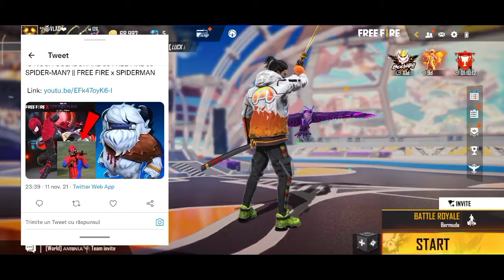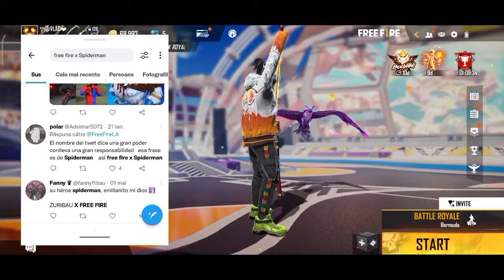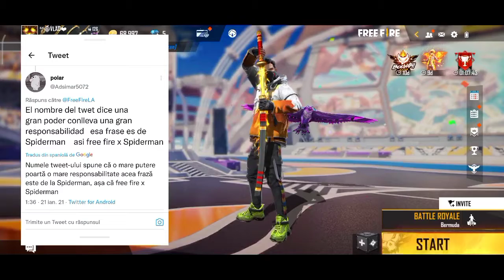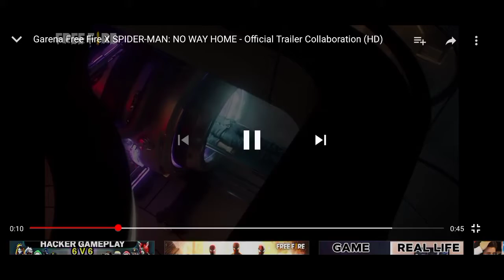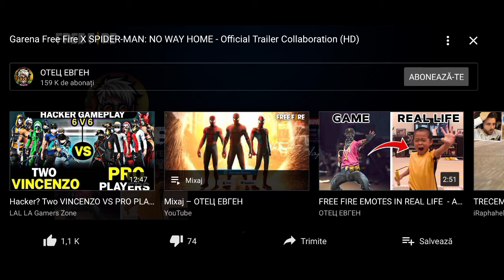SPIDERMAN IN FREE FIRE NOUA COLABORARE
💰DIAMANTE CU PAYSAFE💰
💎25 Lei=583💎
💎50 Lei=1188💎
💎75 Lei=1387💎
💎100 Lei=2420💎
💎200 Lei=4840💎

♦️PROMOVARE LA CANAL 25 LEI♦️
♠️PROMOVARE LA GUILD 10 LEI♠️
♣️PROMOVARE LA CONTUL DE FREE FIRE 50 LEI♣️